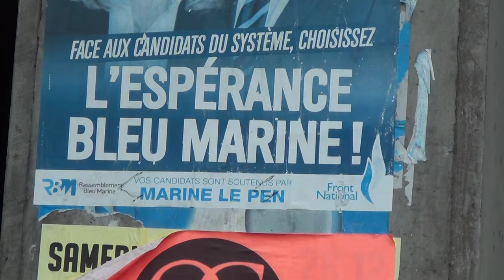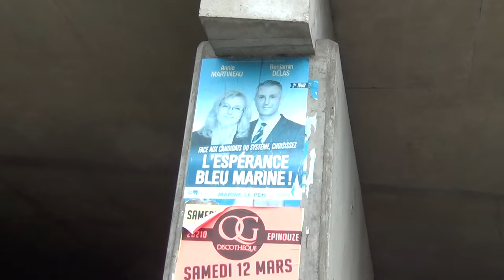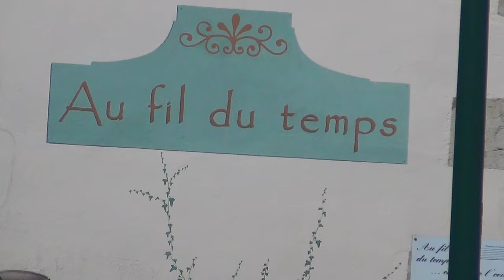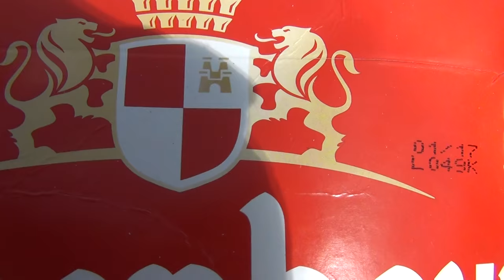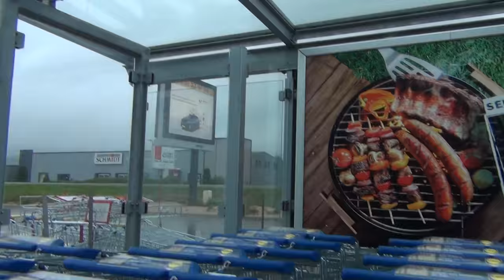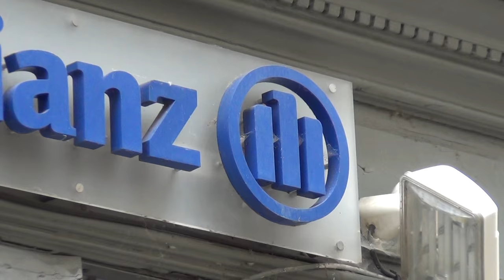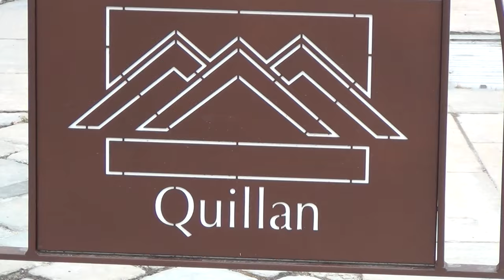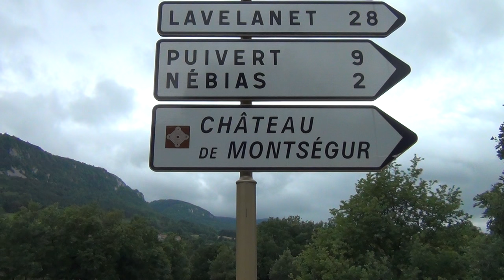Lost in Aragon Labyrinth of Nébias of the Cagot Hobbits & Knights of the Sky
Two months of rain during May and June 2016 in France inflicted by the Knights of the Sky.